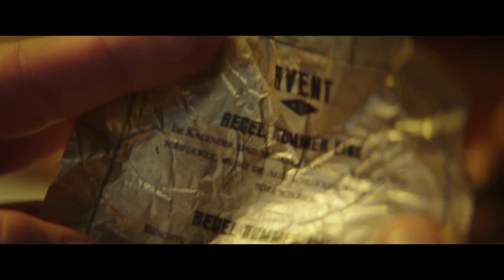The Advent Calendar “The Rules” | A Shudder Original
Eva (Eugénie Derouand, Paris Police 1900) has been paraplegic for the past three years. When her birthday arrives, she receives a strange advent calendar as a gift. But instead of the traditional sweets, every day reveals something different; sometimes pleasant but often terrifying, and increasingly bloody. It’s going to be a very deadly Christmas this year. Written and directed by Patrick Ridremont.

Premieres Thursday, December 2.